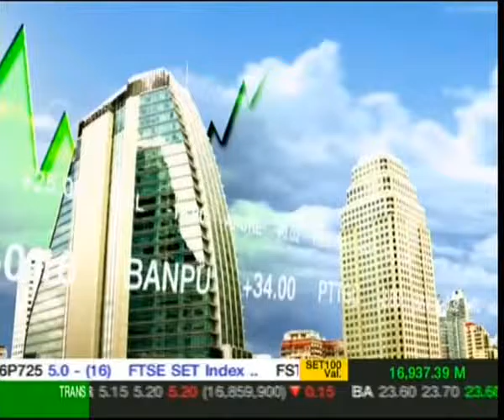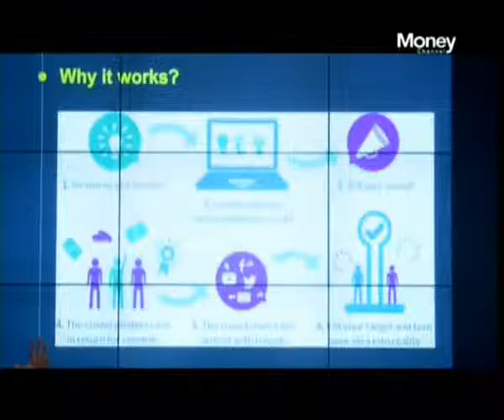Money Chanel หุ้นโค้งสุดท้าย MEEFUND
Money Chanel รายการหุ้นโค้งสุดท้าย MEEFUND วันที่ 17 ก.พ. 59